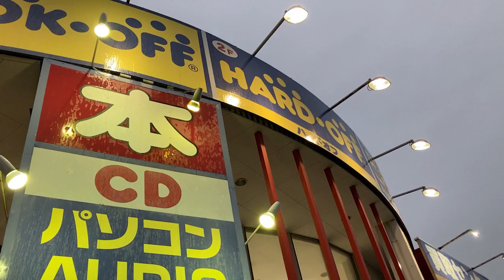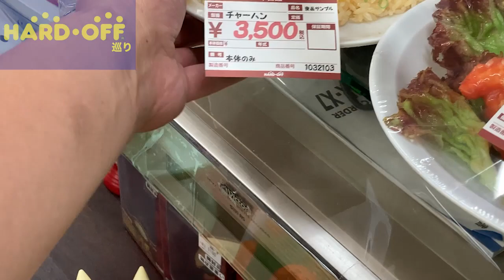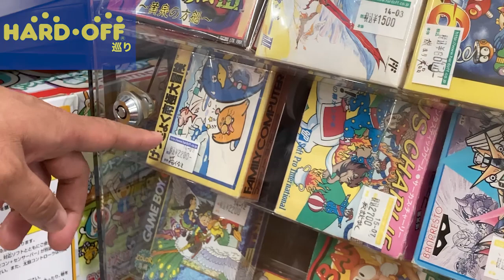【ハードオフクエスト】有名な作品を作ったキッカケのソフト！？ハードオフ小山店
今回お邪魔したのはハードオフ小山店
ここのお店もまた面白い
レトロゲームの種類も豊富
そして店員さんの手作り感がヤバい！！
一度行ってみて欲しいです

クツ野郎
スニーカーの手入れや素朴な疑問がありましたら
元スニーカー店員に気軽に聞いてください

ジャン君（ハードオフファミリー）
休みは、ほぼジャンクコーナーの住人
家電やゲームのハード機が大好き